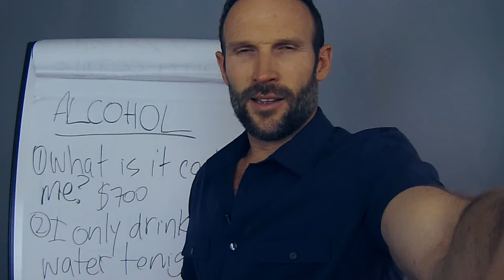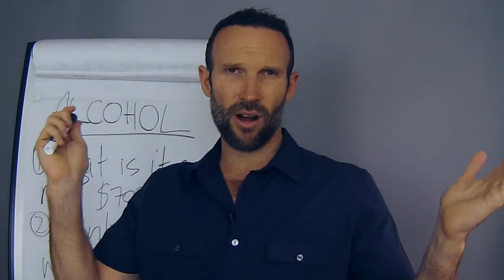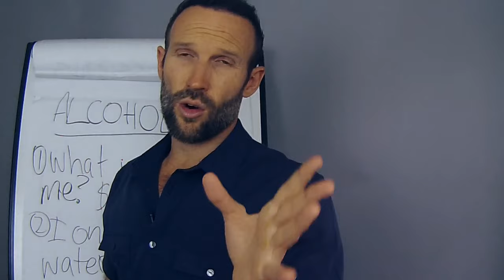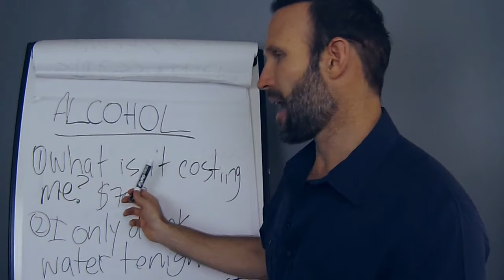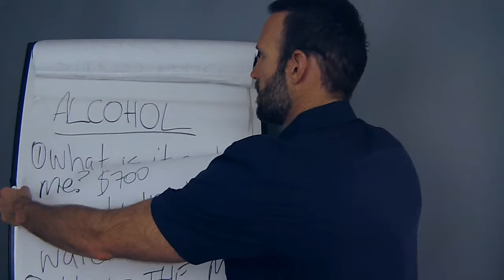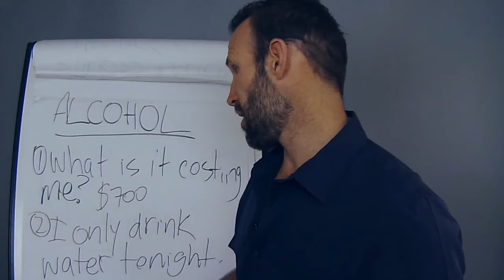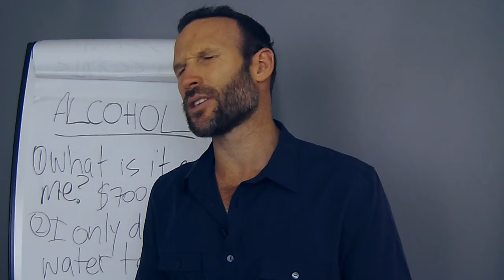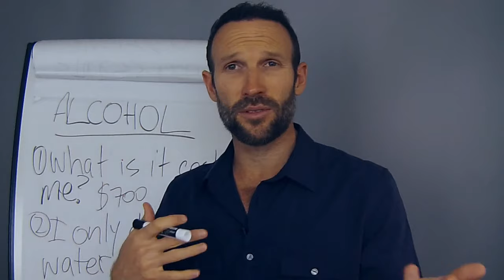Ditch Alcohol Without Missing Out: Here’s How